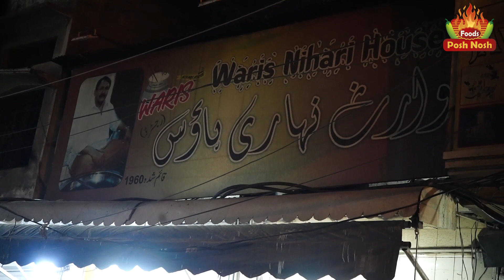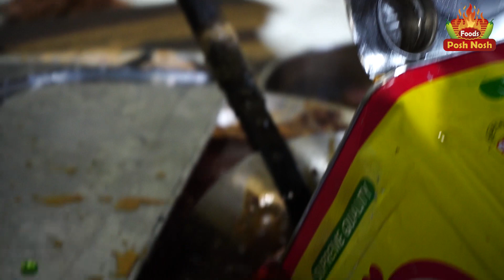Waris Nihari Lahore | Kanwal Amanat | Posh Nosh Foods